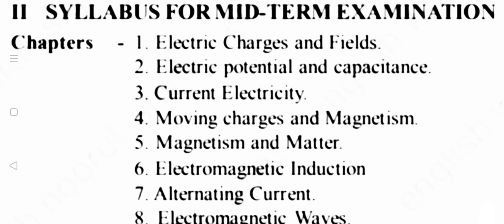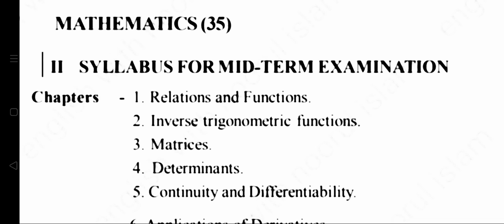2nd PUC Physics chemistry mathematics Biology midterm syllabus 2024-2025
2nd PUC Physics chemistry mathematics Biology midterm syllabus 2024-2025 #2024

2nd PUC Commerce Combination 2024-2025 midterm syllabus (accountancy business studies economics computer science)